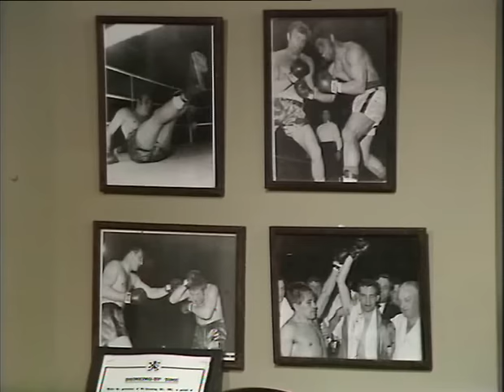Love Thy Neighbour 3 Duel At Dawn Broadcast 16 January 1975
Please Visit My New Channel .